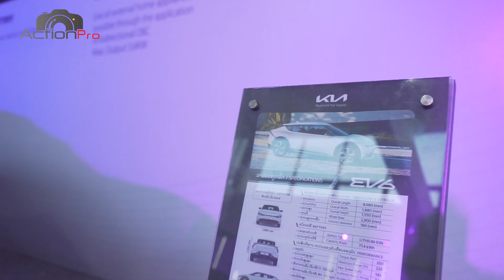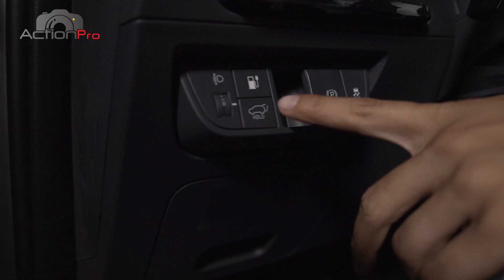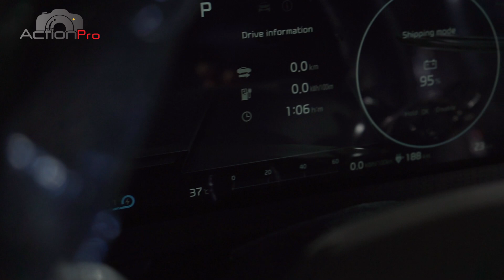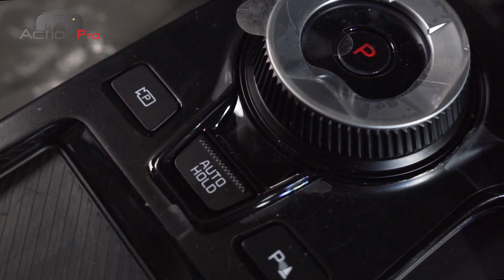Grand opening ພ້ອມຣີວິວລົດໄຟຟ້າ EV6 ແບບ​ Exclusive ຄັ້ງທໍາອິດໃນລາວ